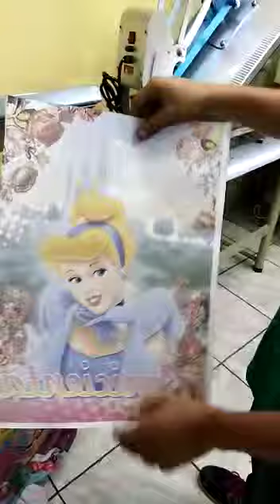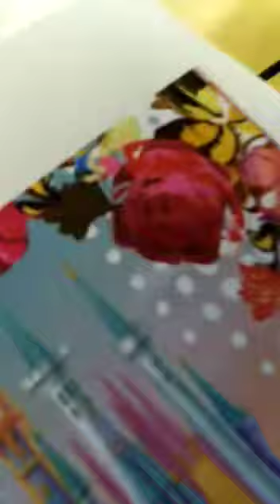MAQUINA TRANSFER PARA SUBLIMADOS | Perú Maquinas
COMO UTILIZAR MAQUINA TRANSFER PARA HACER SUBLIMADOS.
Incluye dos años de garantía, servicio técnico, enseñanza de manejo y mantenimiento.

Aceptamos todas las tarjetas de crédito. Pedidos: prolongación Huánuco 1737, segundo piso La Victoria altura del parque canepa, Gamarra. por la Iglesia o colegio Santa María Goretti. Sr. Henrry Bazán. Trabajamos de lunes a sábado de 9:30 am a 7:00 pm los domingos y feriados de 10:00 AM a 02:00 pm